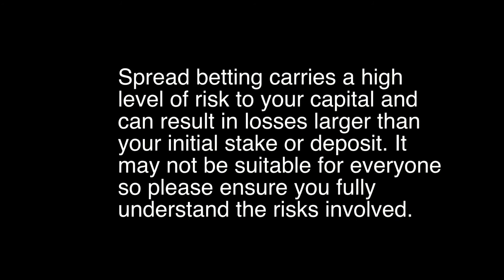IG Index: Running Losses hoping that Markets will Turn Round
Running losses Should I run my losses in the hope that the markets will eventually turn in my favour? Much of the decision to run a loss comes from false hope. It is a really bad idea to run your losses in the hope that the markets turn round. Stick to your trading plan and get out of a trade when you believe price trends have proved your premise for entering a trade to be false